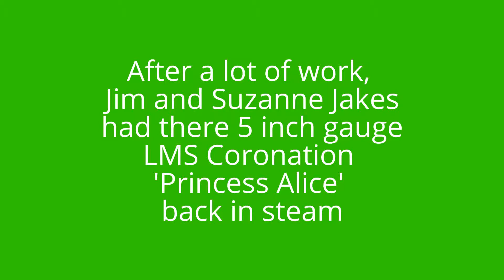Princess Alice is back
Jim and Suzanne Jakes had there 5 inch gauge LMS Coronation class 4-6-2 'Princess Alice' back in steam after a lot of work. It is seen here at various points on the club's raised track.  Visit our websit at: